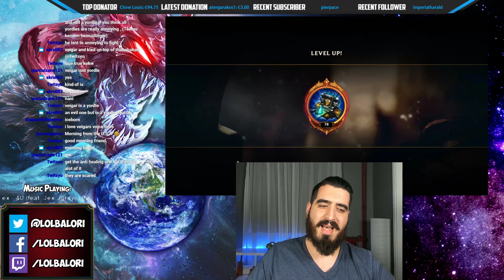ONE PUNCH VI TOP LANE - THE INVINCIBLE CHAMPION 🔥 BEST VI SEASON 10 BUILD 🔥 LoL TOP Vi s10 Gameplay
ONE PUNCH VI TOP LANE - THE INVINCIBLE CHAMPION 🔥 BEST VI SEASON 10 BUILD 🔥

You want the STRONGEST NEW RUNES VI Season 10 Build for TOP/MID/JUNGLE? Enjoy:
Domination + Precision
For Domination:
- Hail of Blades (Insane attack speed bonus for 3 hits)
- Ghost Poro (Extra AD stacks and vision)
- Sudden Impact (Extra lethality for our engages)
- Ultimate Hunter (extra 25% Ultimate CDR, just perfect)
For Precision:
- Bloodline (12% Lifesteal)
- Triumph (12% Missing HP after kill/assist)
Also you will get for:
OFFENSE: 9+ ADAPTIVE FORCE (Extra 6 AD)
FLEX: 9+ ADAPTIVE FORCE (Extra 6 AD)
DEFENSE: 15-90 HP
This runes will give you everything you need for VI to do insane damage!
Full Miss fortune Season 10 Item build: Edge of Night, Duskblade, Black cleaver, Tenacity Boots, Death Dance, lord dominik's regards plus Elixir of Wrath

Hail of Blades Vi vs Ryze TOP LANE Build Game with fans Preseason 2020 Season 10 Gameplay League Of Legends